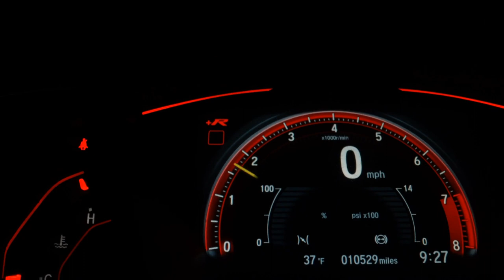VOLKSWAGEN GOL - 1985 - São Bernardo do Campo/SP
VW GOL 1985 1.8 TURBO INJETADO ÁLCOOL: PRESSÃO DE TURBINA 0.7 BAR, TURBINA 42/48 GARRETT,4 BICOS DE ASTRA FLEX,RADIADOR DE OLEO,COLETOR MI,FLAUTA BILLET,POLIA REGULAGEL,2 STEP,MANOPLA DE CAMBIO COM ENGATE RÁPIDO,INJEÇÃO FUEL TECH AF1- PRO( JÁ ACERTADO PARA O CONJUNTO),ANDANDO NO ALCOOL 100%
BARRA  ANTI TORÇÃO SUPERIOR E INFERIR, VIDROS ELÉCTRICOS, SUSPENSÃO FIXA LEGALIZADA  .

OBS.:ESSE VALOR É APLICADO NA VENDA OU FINANCIADO ,PARA TROCA OUTRO VALOR.
*CONTE COM A NOSSA EQUIPE ESPECIALIZADA E PRONTA PARA VOCÊ REALIZAR O SEU    SONHO!
Trabalhamos com Varias  Financeiras para Facilitar seu Credito.
*APROVEITEM NOVO FINANCIAMENTO CDC PELO CARTÃO DE CRÉDITO VISA/MASTER EM ATÉ 24X.
*  FINANCIE EM ATÉ 60 MESES*
*  ENTRADA EM ATÉ 12 MESES NO CARTÃO DE CRÉDITO.
* A MELHOR AVALIAÇÃO DO SEU VEÍCULO USADO
* TROCA COM TROCO OU REFINANCIAMENTO  DE ATE 80% DO VALOR DO SEU VEÍCULO USADO, CREDITADO NA SUA CONTA EM ATÉ 24 !
*PRECISANDO DE DINHEIRO ?  TEMOS AS MELHORES SOLUÇÕES PARA ATENDER VOCÊ!

Dados do Veículo
Veículo: VOLKSWAGEN / GOL 1.6 LS 8V
Ano: 1985/1985
Combustível: ETANOL
Portas: 2 PORTAS
Câmbio: Manual
Cor: BRANCA
KM: 57.554

✅ Trio Elétrico